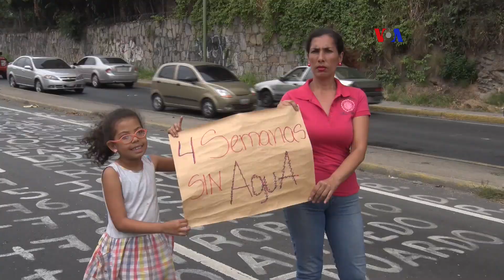Oposición venezolana retoma las acciones de calle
La alianza opositora Frente Amplio Venezuela Libre realizó varias protestas, en Caracas, para repudiar la grave crisis económica que atraviesa el país, la corrupción y lo que catalogan como el “fraude electoral” que se pretende realizar el 20 de mayo próximo.
Publicado originalmente